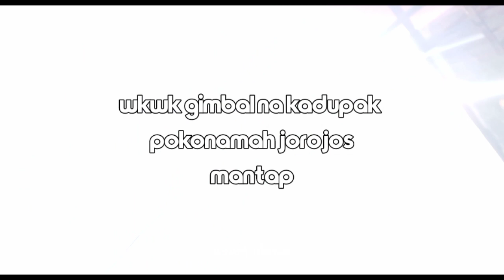Milangkala Seni Reak Balebat Pakidulan ka 22 tahun🎂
Wilujeng milangkala ls balebat pakidulan nu ka 22 tahun 🎂
mugia sarehat kanggo pimpinan balebat pakidulan sareng para nayaga na. keluarga besar balebat pakidulan.
hatur nuhun balebat pakidulan sareng maja pride tos ngijinan ngaliput 🙏

ijin di upload nya 🙏
(mamet ubrone)